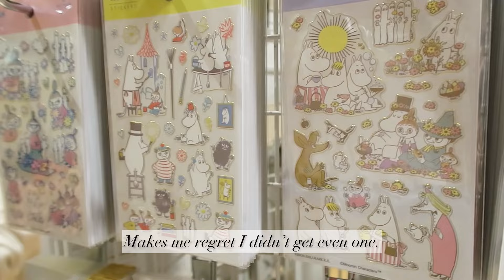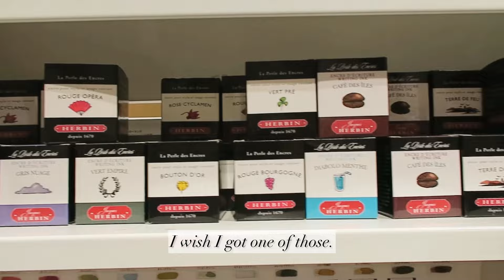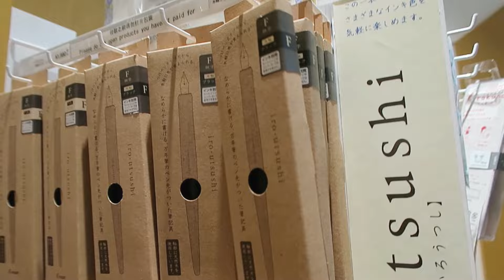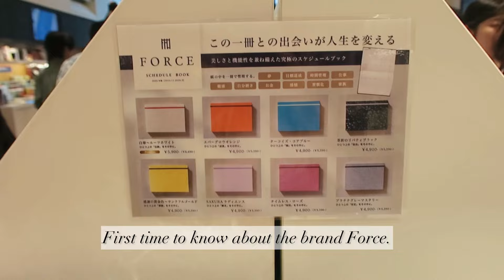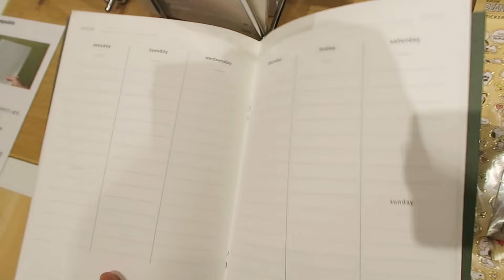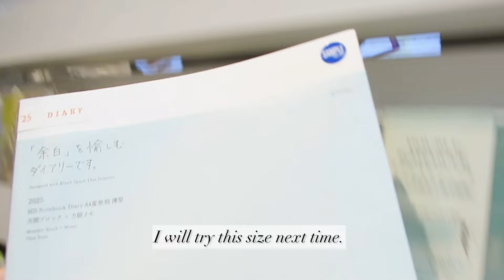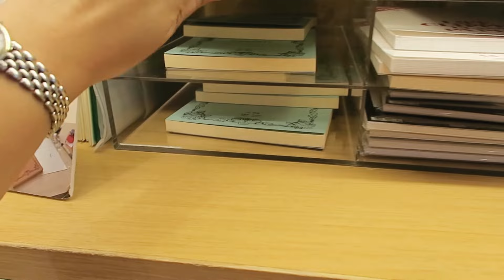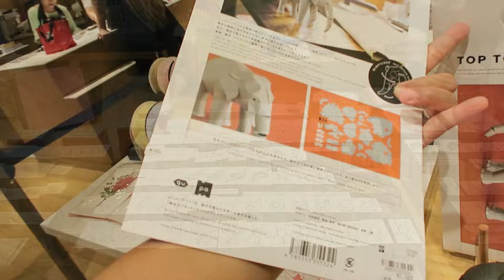Tokyo Japan Stationery Store Tour: Itoya Stationery Store, Ginza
Hello there, friends!
Let me tour you to one of the most biggest stationery store I've been to.
Itoya Stationery Store in Ginza, Tokyo Japan.
It has 12 floors of all the stationery you can think of.
I wasn't able to film on the upper floors already since I got really exhausted a few floors after, lol.
If you love stationery, make sure to visit Itoya because I'm pretty sure you'll love it here too.
Happy watching!
Love, April.

Hello. I’m April. I’m a crafter, graphic designer and paper flower maker for 14 years now and I’m based in Davao City, Philippines.
I have a stationery brand, Artisan Paperie. I also do craft workshops for kids and adults every now and then.
I also own a quaint coffee shop called Coffee at Yellow Hauz.
I love to share what I’ve learned through my creative process and hope to inspire and motivate you to learn new skills or create something that will make your soul and heart happy.
I’m happy to meet you online. Thank you for being here.

•Artillery PH
Shopee:    ARTIVASP 8%
Lazada:   ARTIFVASP 10%